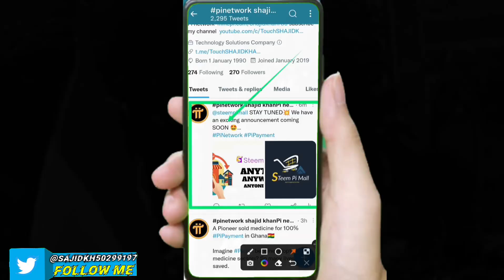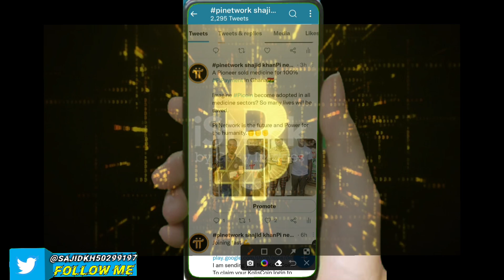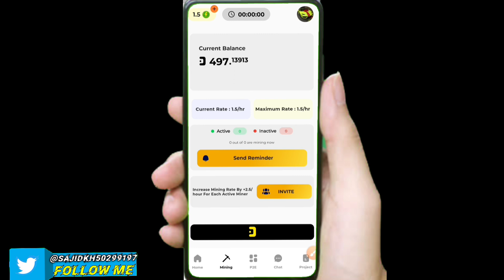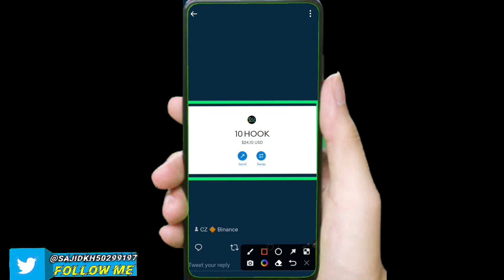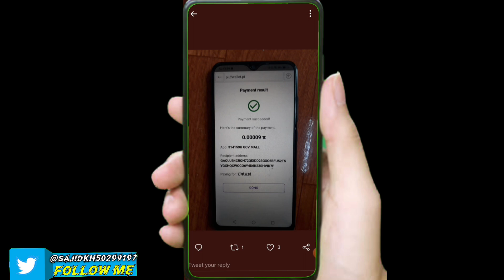Pi Network New update | Pi Coin Update | pi shopping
GOOD NEWS: Pi Network New update | Pi Coin Update | pi shopping pi network

Big offer 🤝
the kinglife token

GOOD NEWS Pi Network New update
Pi Coin Update
pi shopping
pi network
pi network